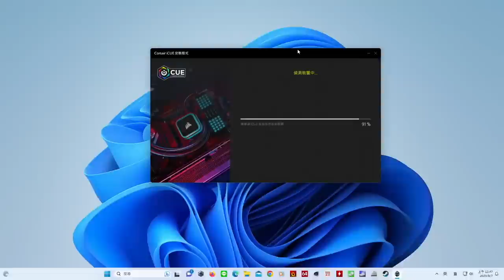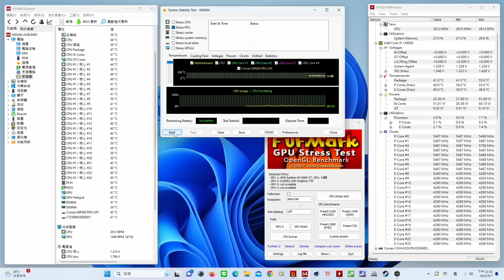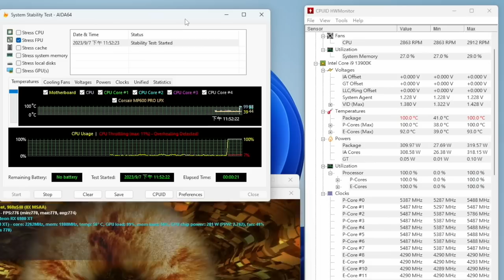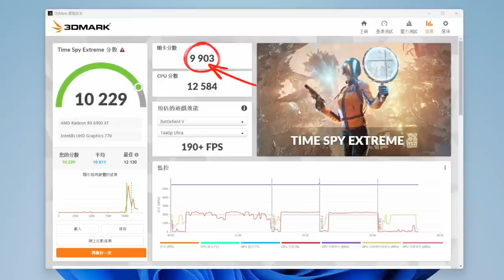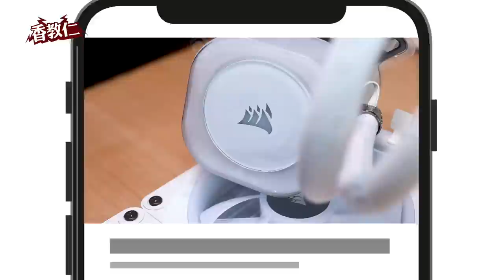【香教仁】讓你脫離地獄般理線折磨的救世主啊！！不用理線就是爽！｜海盜船iCUE LINK智慧型套件系統實測｜『CC字幕』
終於等到我向CORSAIR海盜船商借的，
ICUE LINK全新智能電腦設備整合系統。
記得在今年的台北電腦展海盜船展示這一套系統，
真的深深吸引我的目光使用非常簡單串接方式，
通過一條電纜線連接到下一個設備讓你可以輕鬆控制，
機殻散熱風扇、AIO一體式水冷散熱器等多項產品，
讓你可以更加速整潔的組裝你的電腦主機，
那就來看看我測試的結果吧～

CHAPTERS
0:00 終於商借到Corsair iCUE LINK
0:30 惡夢地獄般理線折磨
1:01 QX120 RGB 三顆組風扇開箱介紹
3:56 QX120 RGB 單顆組風扇開箱介紹
4:34 iCUE LINK H150i RGB AIO開箱介紹
5:54 測試平台介紹
7:25 iCUE LINK組裝完成展示
8:32 組裝心得分享
9:12 iCUE軟體燈效設定介紹
10:10 測試前調整準備
10:52 AIDA64和FurMark測試結果
11:32 CINEBENCE R23測試結果
11:50 Time Spy Extreme測試結果
12:32 總結心得分享建議